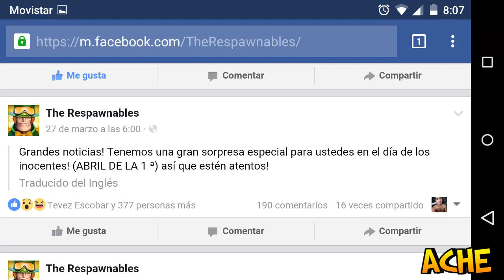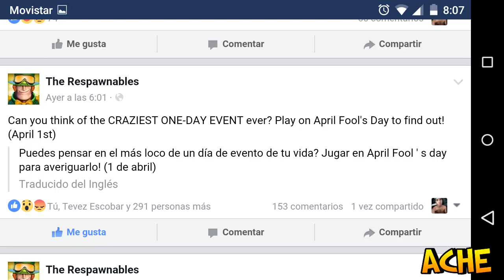The Respawnables - APRIL FOOL'S DAY ?